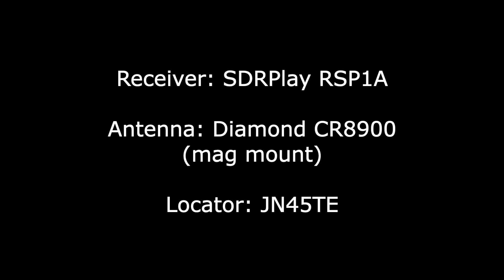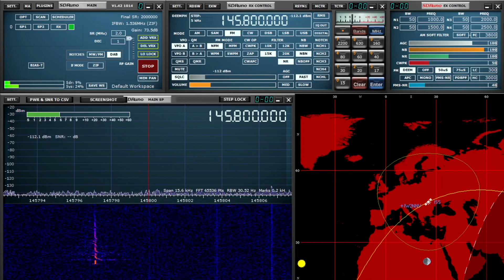ARISS Contact - Middlesboro School System, Middlesboro, Kentucky, USA - 25 May 2023 - 17.07UTC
ARISS Contact is Scheduled with Students at

Middlesboro School System, Middlesboro, Kentucky, USA

May 23, 2023—Amateur Radio on the International Space Station (ARISS) has received schedule confirmation for an ARISS radio contact between an Axiom Mission (Ax-2) astronaut aboard the International Space Station (ISS) and students at the Middlesboro School System located in Middlesboro, KY. ARISS conducts 60-80 of these special amateur radio contacts each year between students around the globe and crew members with ham radio licenses aboard the ISS.

This will be a telebridge Contact via Amateur Radio allowing students to ask their questions of Astronaut John Shoffner, amateur radio call sign KO4MJC. STEM advocate, business pioneer, and life-long space enthusiast, John Shoffner will serve as pilot for Axiom Space’s Ax-2 mission to the International Space Station (ISS) on the SpaceX Dragon. Shoffner currently lives in Knoxville, Tennessee, and is honored to have this opportunity to not only achieve one of his greatest life’s dreams but also to use the Ax-2 mission to ignite a passion for STEM education in teachers and students worldwide to each pursue their ambitions.

The downlink frequency for this contact is 145.800 MHZ and may be heard by listeners that are within the ISS-footprint that also encompasses the telebridge station.

The ARISS amateur radio ground station (telebridge station) for this contact is in Casale Monferrato, Italy. The amateur radio volunteer team at the station will use the callsign IK1SLD, to establish and maintain the ISS connection.

The ARISS radio contact is scheduled for May 25, 2023 at 15:07:12 UTC (11:07 am EDT (KY),10:07 am CDT, 9:07 am MDT, 8:07 am PDT).

As time allows, students will ask these questions:

1. Can you describe your initial emotions during your entry into space and docking to the station?
2. How does your body adapt to microgravity and what will it be like readjusting to Earth’s gravity?
3. What types of experiments have you been[SM1] [SM2] [Ma3]  a part of while on board the space station?
4. Will you have any leisure time aboard the space station and if so, what types of things can you do?
5. Can you describe the suits you have to wear on the mission and how they help you during your mission?
6. What is your personal “why” for taking part in this mission?
7. What has it felt like being able to come from a small town and live out your dream of traveling to space?
8. What has it been like to sleep in space and how do you do it?
9. Can you describe the food and how you eat while in space?
10. What is your daily schedule and routine like?
11. What has been the most impactful thing you’ve seen or done so far?
12. How will your time aboard the space station help astronauts on future missions?
13. Can you describe the launch experience?
14. Do you have the ability to communicate with your family back on Earth? If so, how?
15. What advice would you give a student like me who is interested in becoming an astronaut and traveling to space?

About Axiom:

Axiom Mission 2 (Ax-2) will be Axiom Space’s second all-private astronaut mission to the International Space Station (ISS), marking another pivotal step toward Axiom Station, the world’s first commercial space station and successor to the ISS.

About ARISS:

Amateur Radio on the International Space Station (ARISS) is a cooperative venture of international amateur radio societies and the space agencies that support the International Space Station (ISS). In the United States, sponsors are the Radio Amateur Satellite Corporation (AMSAT), the American Radio Relay League (ARRL), the ISS National Lab-Space Station Explorers, Amateur Radio Digital Communications (ARDC) and NASA’s Space Communications and Navigation program (SCaN). The primary goal of ARISS is to promote exploration of science, technology, engineering, the arts, and mathematics topics. ARISS does this by organizing scheduled contacts via amateur radio between crew members aboard the ISS and students. Before and during these radio contacts, students, educators, parents, and communities take part in hands-on learning activities tied to space, space technologies, and amateur radio.